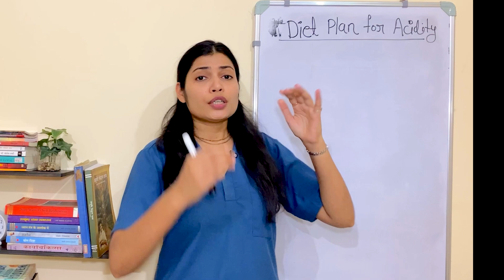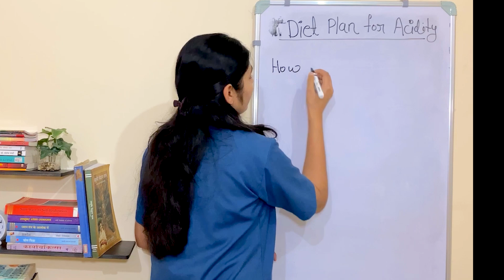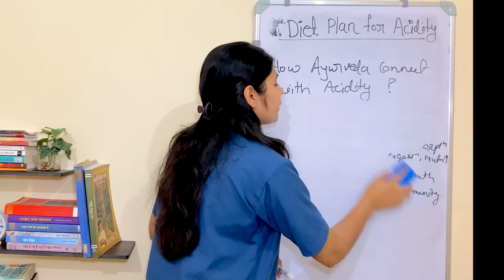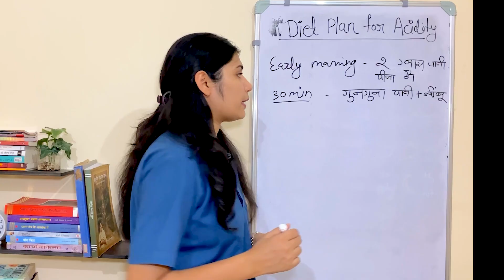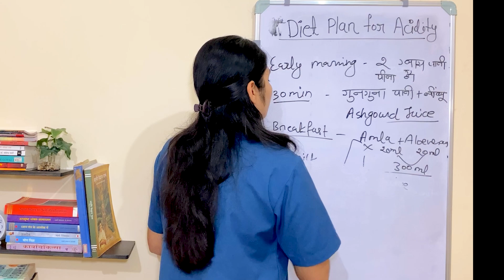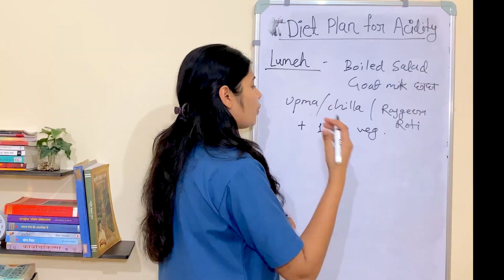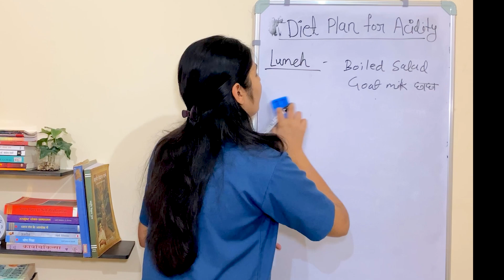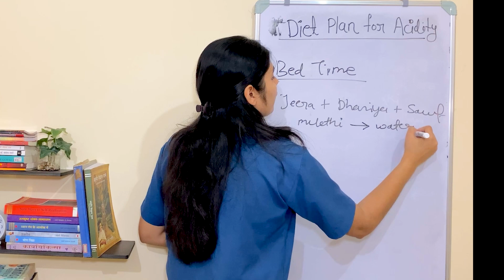Best Diet Plan for Acidity Relief || Natural Remedies for Acid Reflux By Dr Yogita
Video Topic : Best Diet Plan for Acidity Relief || Natural Remedies for Acid Reflux By Dr Yogita

I’m Dr. Yogita, a Naturopath Physician, Dietitian, Sujok Therapist, Acupuncturist, and Certified Meditation Teacher.

In this video, I share a detailed diet plan to naturally manage acidity and achieve long-term digestive health. From morning routines to meal suggestions, I’ll guide you through simple and effective dietary choices that reduce acid reflux, soothe the stomach, and promote overall wellness.
This channel blends science and spirituality to empower you with knowledge for a healthy lifestyle. Let’s heal naturally, together! 🌿

The information contained in the video content posted on my Youtube channel represents the personal views & research based on many patients . Always seek the advise of your physician or other qualified health provider with any question
 you may have regarding a medical condition .

Wishing You A good Health & Fitness For Life